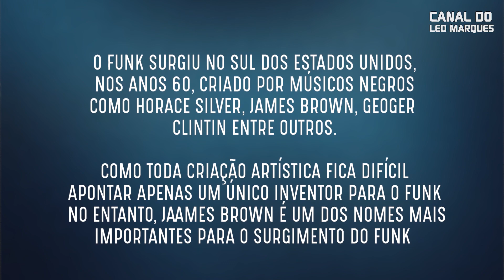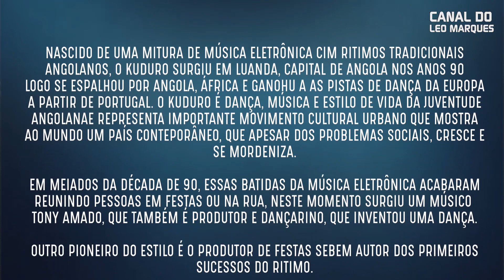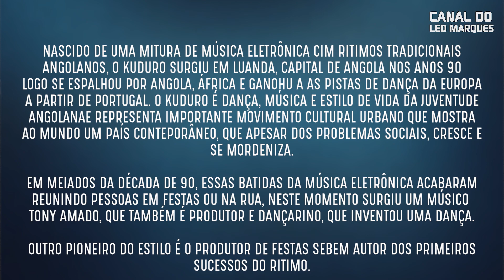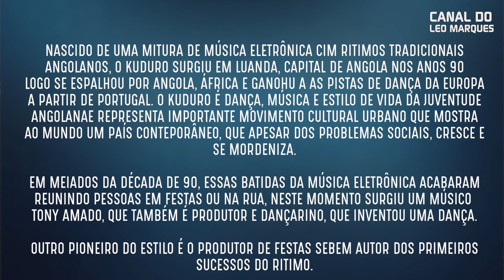FUNK E O KUDURO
Neste vídeo fiz um resumo daquilo que é cada estilo no seu país e qual a relevância, características, história e semelhanças. Para você que ainda não conhecia esses estilos conheça eles aqui.